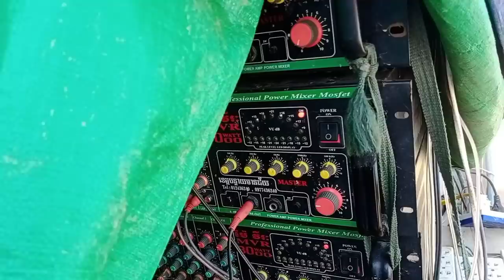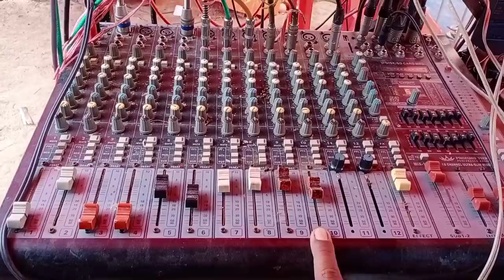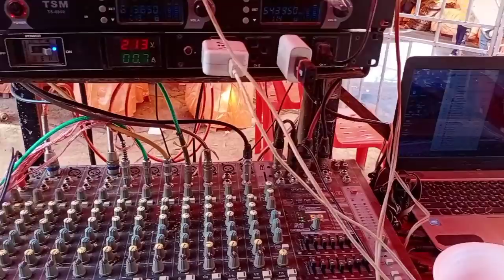ចាក់ការបង...😁 ភូមិគោកក្រសាំង Mrr VeV Play Bass from Cambodia ឌីជេមុខខ្មៅ